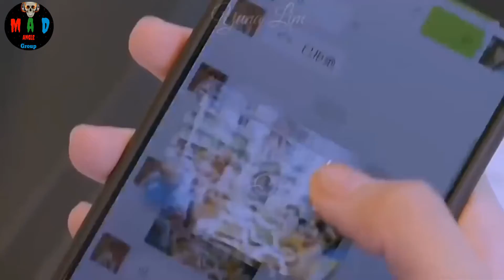March 3, 2021 korean girl hindi song superhit